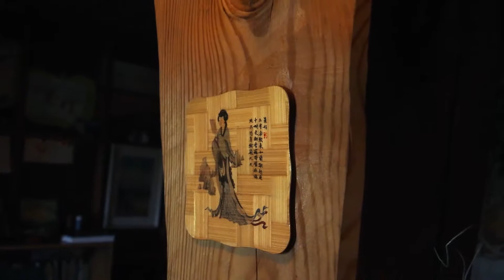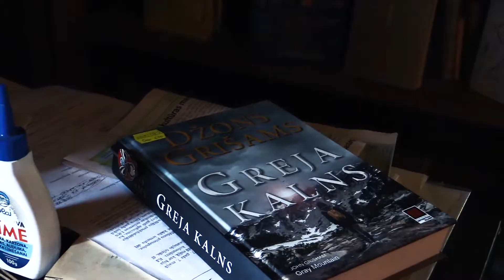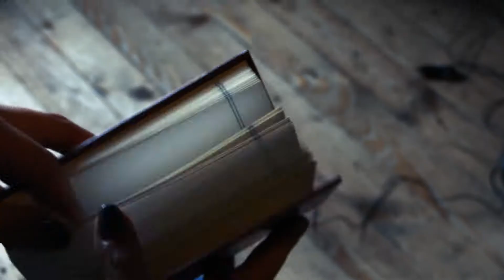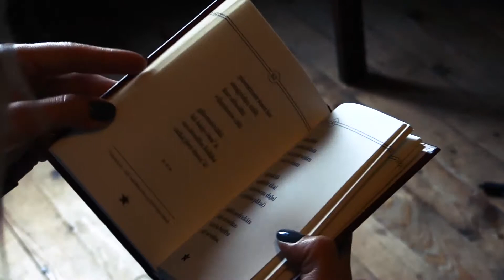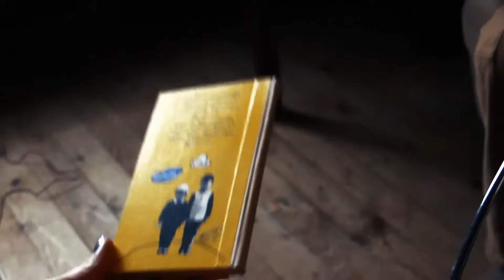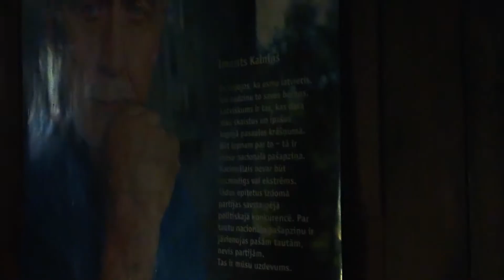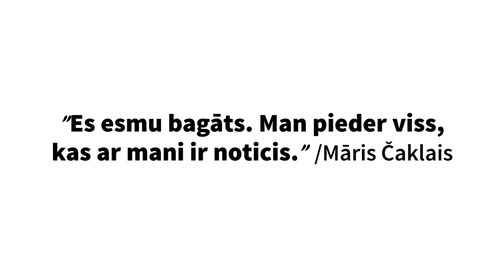VIKS Linda Berzina Baiba Rancane mp4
Saruna ar dzejnieku Viku